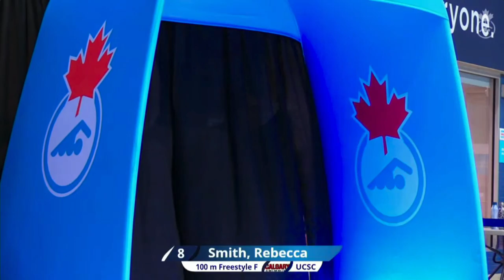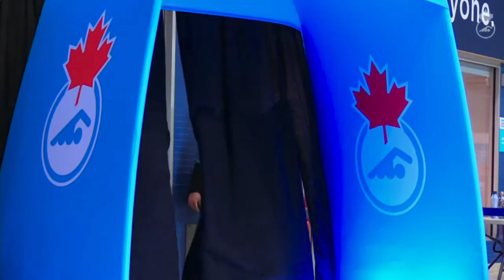Maggie Mac Neil cruises to victory in women’s 100m freestyle at 2023 Canadian Swimming Trials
Maggie finished with a time of 54.58 to capture the victory.